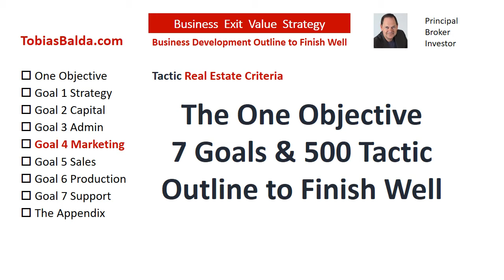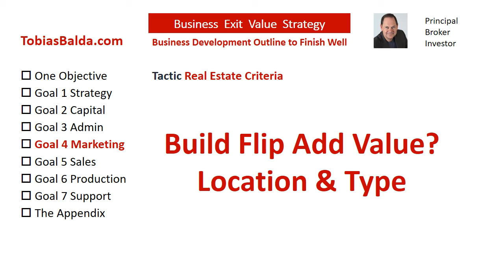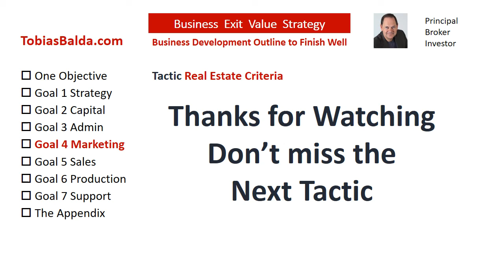Real Estate Criteria